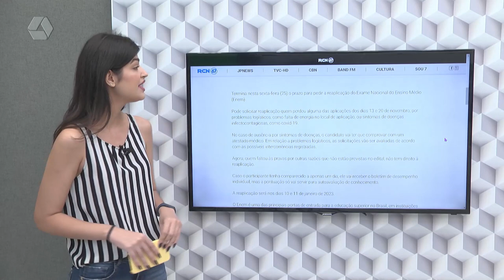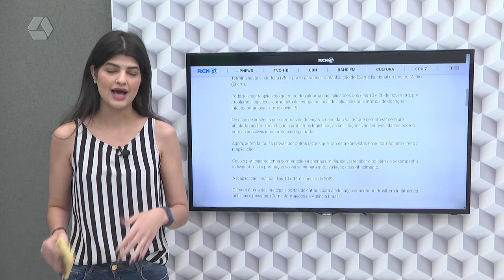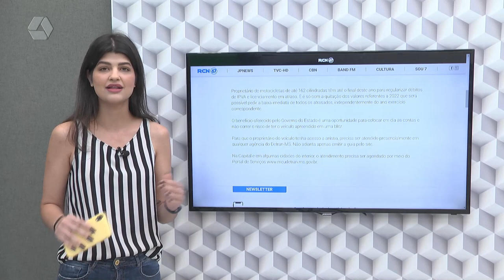Confira os destaques do Portal RCN 67